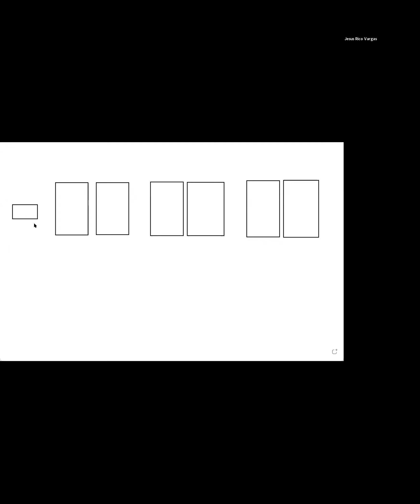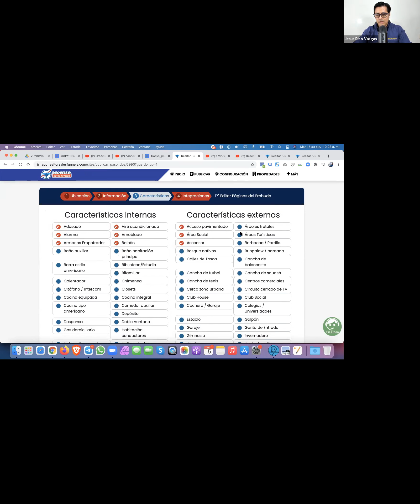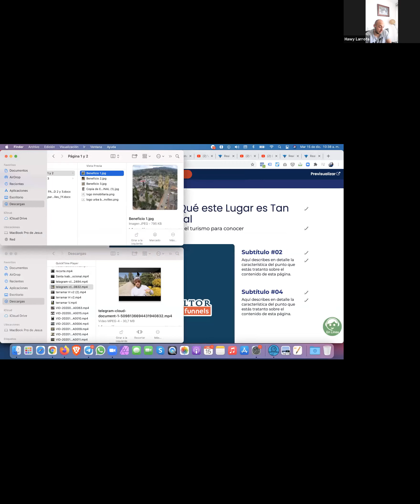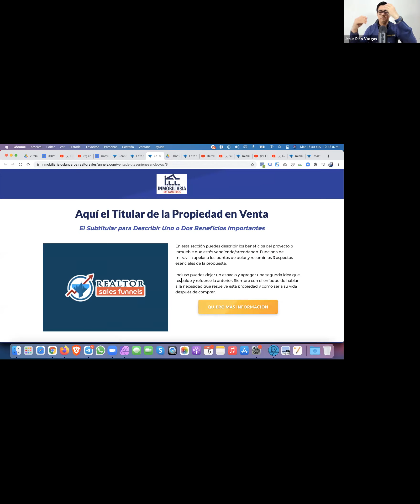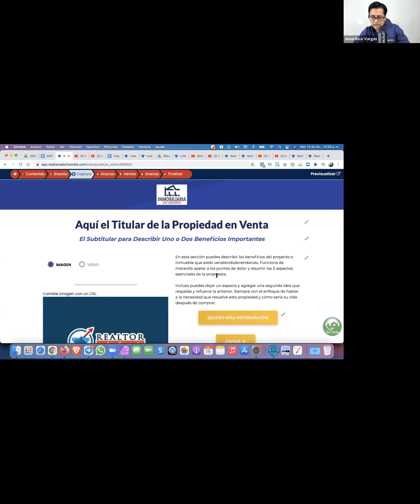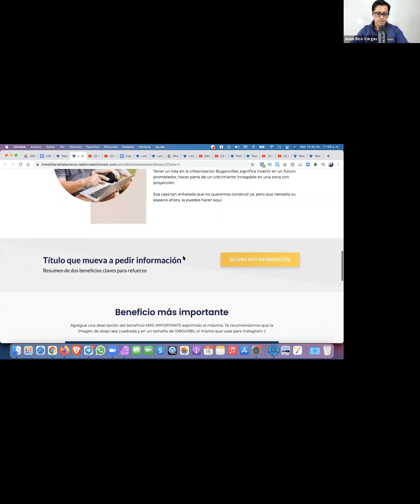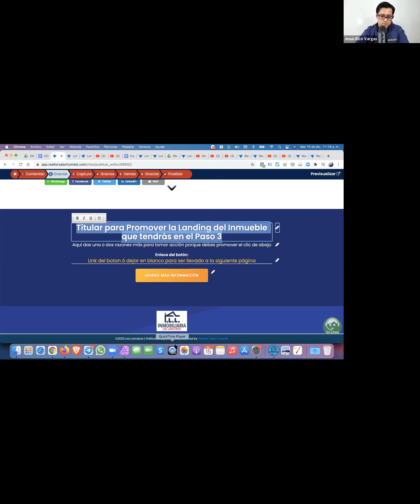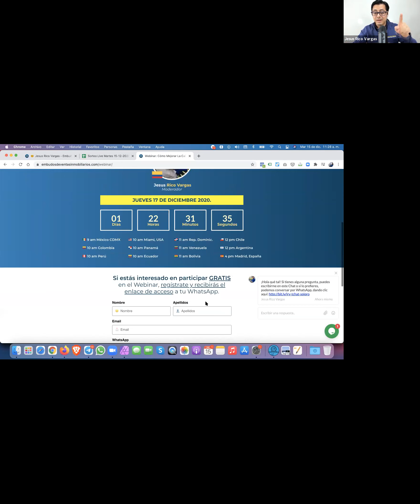Construyendo Embudos de Ventas Inmobiliarios con Sebastián Larrota desde Colombia [PRIMERA PARTE]